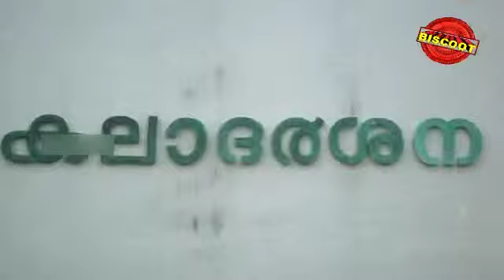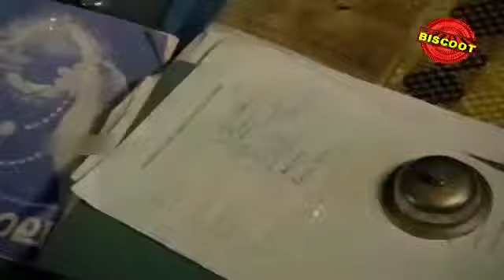Mimics Super 1000 1991 :Full Malayalam Movie Part 2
Watch Full Length Malayalam Movie Mimics Super 1000 is a malayalam film directed by Balu Kiriyath, music by SP Venkitesh,starring Jagadheesh, Mahesh, Jagathy,Innocent